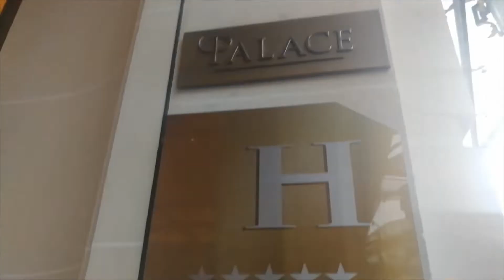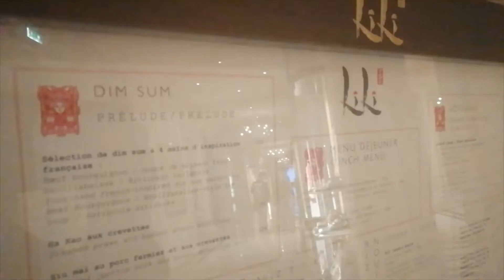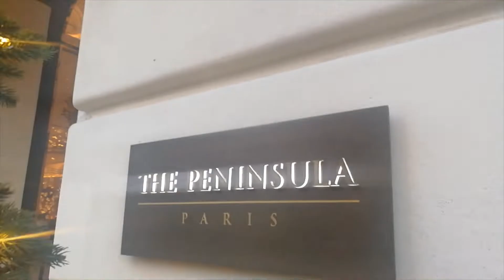THE PENINSULA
A rather romantic touch in the heart of France.

About
Paris is renowned for several aspects that contribute to its unique charm and appeal:

Art and Culture: Paris is a global center for art, fashion, gastronomy, and culture. It houses world-class museums like the Louvre, Musée d'Orsay, and Centre Pompidou, as well as iconic landmarks such as the Eiffel Tower and Notre-Dame Cathedral.

Architecture: The cityscape of Paris is characterized by its beautiful architecture, from grand boulevards and Haussmannian buildings to historic churches and palaces. Each neighborhood has its own distinct atmosphere and style.

Café Culture: Parisians have a deep appreciation for café culture, with numerous sidewalk cafés offering opportunities for people-watching and enjoying a leisurely coffee or meal.

Literary History: Paris has been a hub for writers and intellectuals for centuries, with famous figures like Hemingway, Fitzgerald, and Sartre finding inspiration in its streets and cafés.

Fashion: As a global fashion capital, Paris is home to luxury brands, haute couture houses, and influential designers who set trends worldwide.

Gardens and Parks: The city boasts beautiful green spaces such as the Luxembourg Gardens and Tuileries Garden, providing peaceful retreats in the midst of urban life.

Food and Wine: Parisian cuisine is celebrated for its quality and diversity, from traditional brasseries to Michelin-starred restaurants. The city's markets, bakeries, and patisseries offer a feast for the senses.

River Seine: The Seine River flows through Paris, providing scenic views and opportunities for leisurely boat cruises or walks along its banks.

Cinema and Entertainment: Paris has a rich cinematic history, with iconic cinemas like the Cinémathèque Française and outdoor screenings in summer. The city also hosts numerous festivals and events throughout the year.

Cosmopolitan Vibe: Paris is a melting pot of cultures and nationalities, contributing to its vibrant and dynamic atmosphere.

These elements combine to make Paris a city that has captivated visitors and residents alike for generations, earning its reputation as one of the most beloved and culturally significant cities in the world.